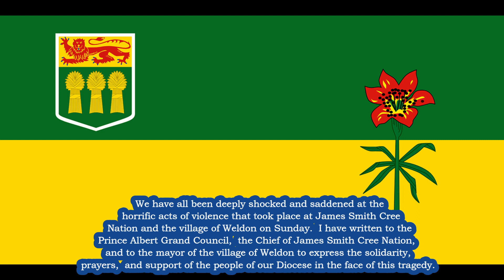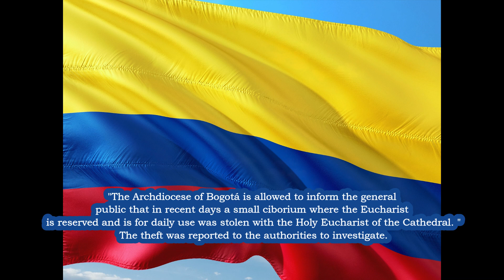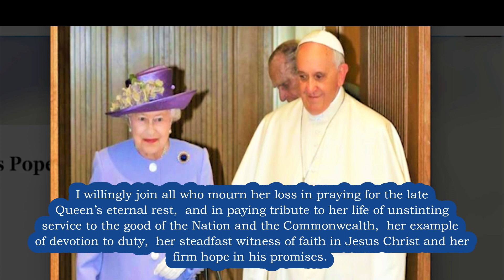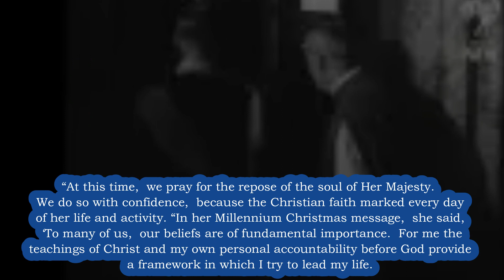BREAKING NEWS 11 Killed in Canada; March for Life UK; Nun Killed; RIP Queen Eliz.; Eucharist Stolen